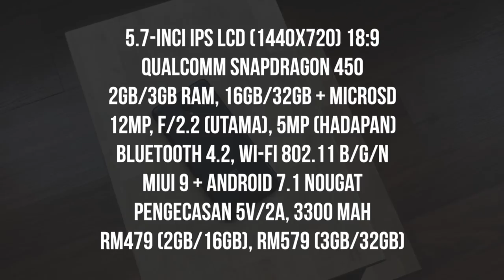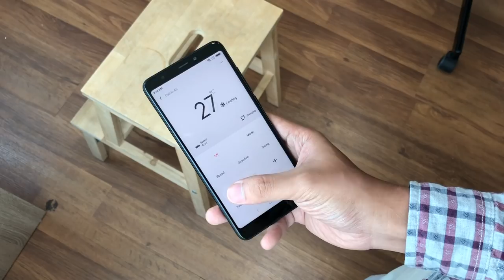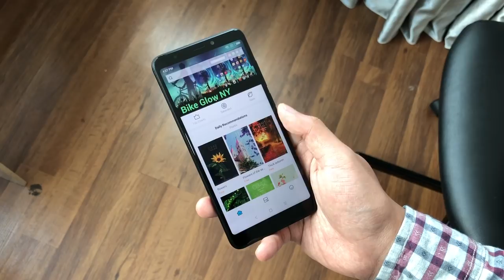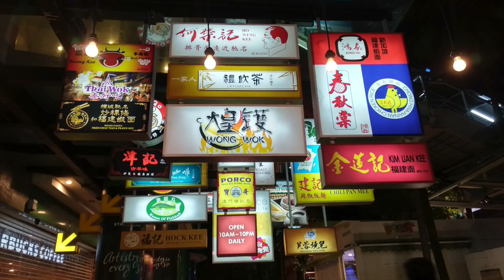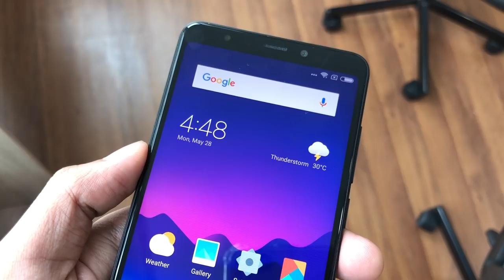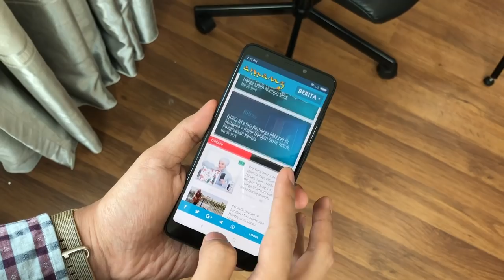Ulasan: Xiaomi Redmi 5 - Spesifikasi Unggul Bermula RM479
Xiaomi Redmi 5 merupakan peranti kelas permulaan terkini di bawah keluarga Redmi, dengan penawaran spesifikasi menarik pada harga bermula RM479.

Ia didatangkan dengan skrin 5.7-inci HD+, cip Snapdragon 450, pilihan memori 2GB/3GB RAM, pilihan storan 16GB/32GB, bersama kapasiti bateri 3300 mAh. Ia juga dilengkapi dengan kamera utama 12MP f/2.2, kamera hadapan 5MP, serta menjalankan MIUI 9 berasaskan Android 7.1 Nougat.

Di Malaysia, Xiaomi Redmi 5 ditawarkan pada harga RM479 untuk variasi 2GB RAM + 16GB, sementara RM579 untuk variasi 3GB RAM + 32GB.

Segalanya anda perlu tahu tentang Xiaomi Redmi 5 di Malaysia - Harga, prestasi, benchmark, gaming, review, spec, commercial, release

Pengulas & Suntingan Video:
• Arib Ismail: